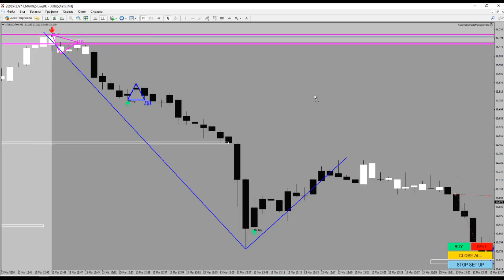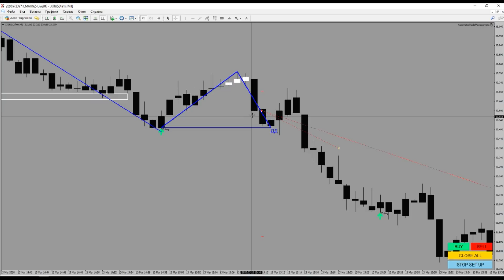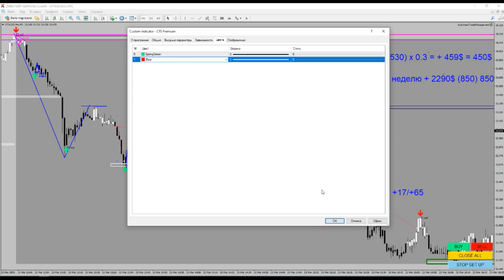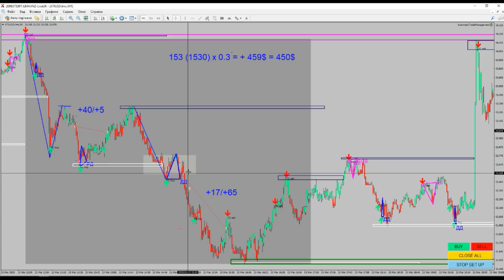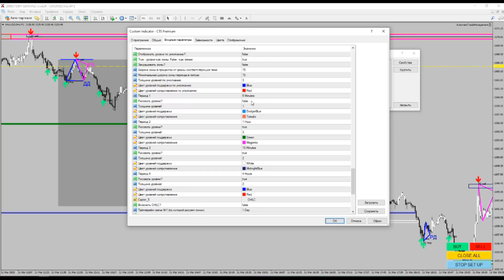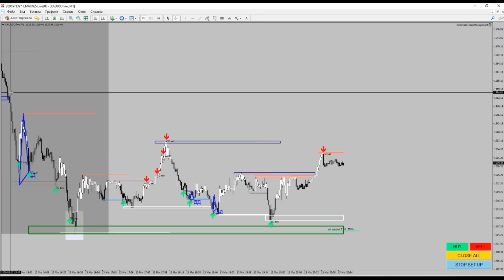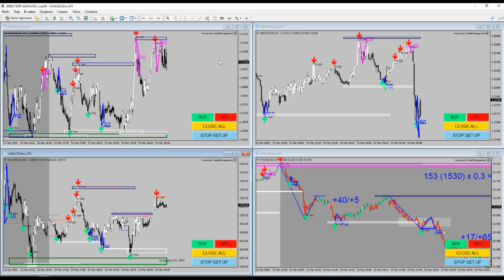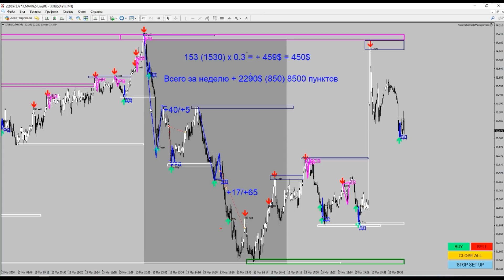Как Этот Простой Паттерн Заработал Более 2000$ за Неделю